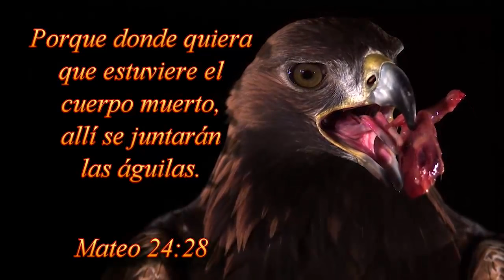2016 1113d Vicente Peralta